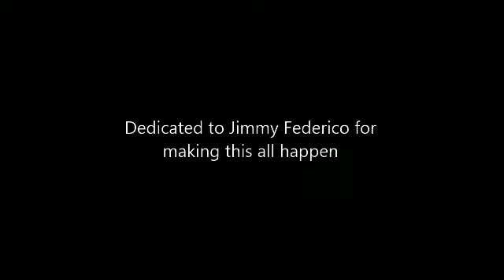My Project B 2